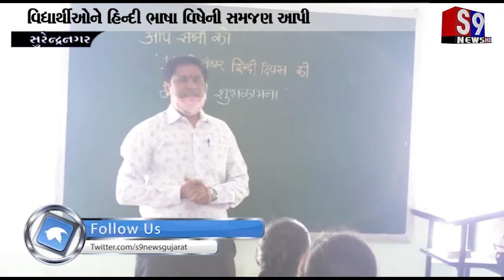સુરેન્દ્રનગર : ધ્રાંગધ્રાની સ્કૂલમાં હિન્દી દિવસની ઉજવણી કરાઈ